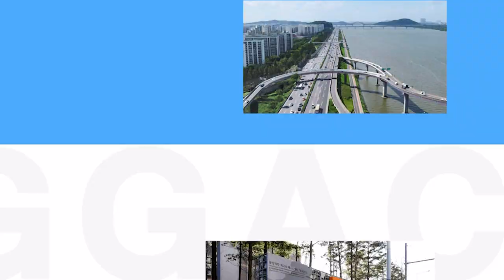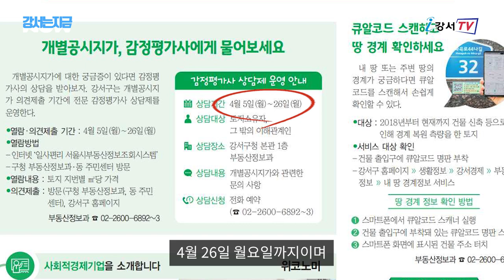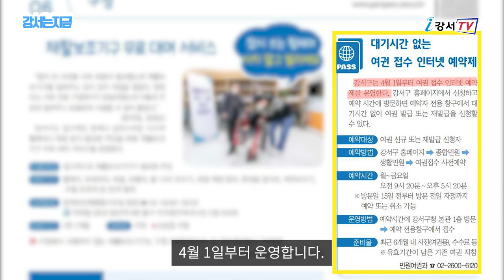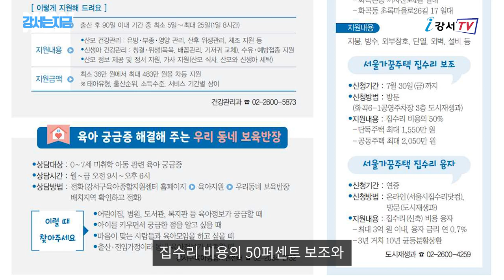[강서는 지금] 2021. 4월호